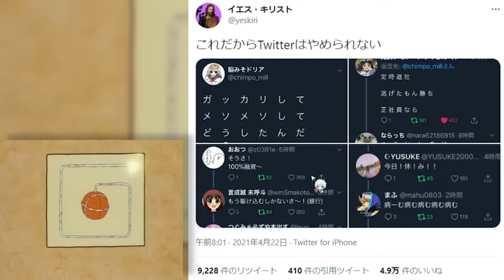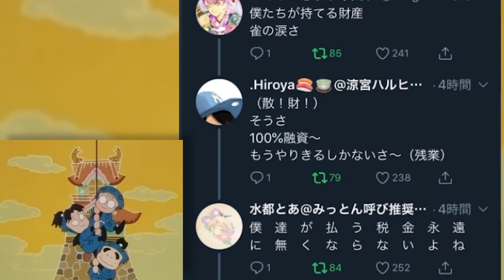【 替え歌 勇気100% 】社畜をTwitterでバズるイエスが導いてくれた件について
社畜の皆さんこんにちは！
同じく社畜のYouTuberのったんです！
Twitterのイエス・キリストがマジで面白くてバズりまくってます。
社畜の皆さんに捧げる鎮魂歌です。
みんなで労働意欲を燃やしましょう。
勇気をもって。
っていうか忍たま乱太郎がそもそもクッソ懐かしくね？
なんか涙出てこない？

音源はこちらからお借りしています。
カラオケ歌っちゃ王 様

もっと知ってくれる方へ!